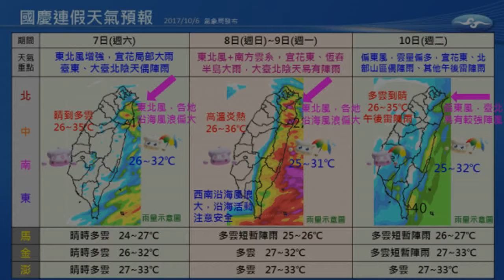國慶連假4天 北、東部天氣不穩 中南部多雲到晴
〔即時新聞／綜合報導〕今晚（6日）開始東北風將增強，明天（7日）大台北及東半部雲量、雨勢都將增加，其他地區則仍是晴時多雲的炎熱天氣，國慶連假4天，大致上北北基及東部為陰雨天氣，中南部及外島則是多雲到晴，而10日國慶當天天氣最理想。

發表評論評論如下。